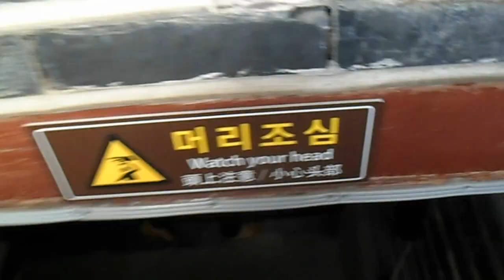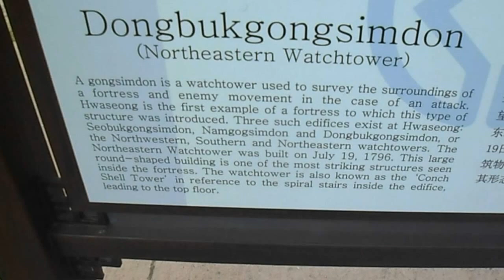Northeastern Watchtower , Hwaseong Castle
View and quick walk through the Northeastern Watchtower , Hwaseong Castle (Hwaseong Fortress) in Suwon. This is a suburb of Seoul (but a large city in its own right as well). This site is recognized by UNESCO.